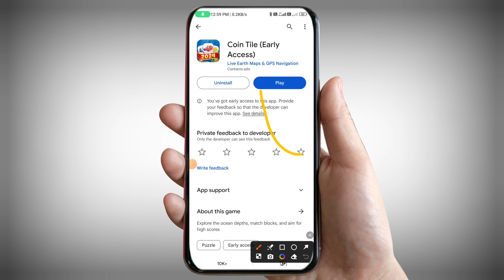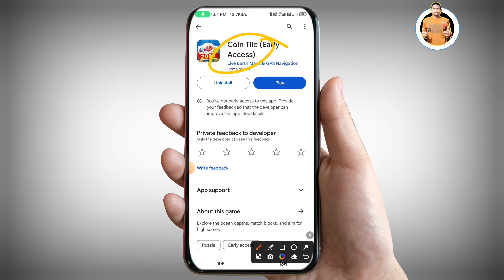Coin Tile App Legit Or Scam॥Coin Tile Game Real Or Fake॥Coin Tile Legit Or Not॥Coin Tile Review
In this YouTube video, we delve into the legitimacy of Coin Tile, a popular app that claims to offer a unique gaming experience with the opportunity to earn real money. We explore whether Coin Tile is a legitimate platform or a scam, discussing the app's features, gameplay, and withdrawal process. Additionally, we review the Coin Tile game, providing an honest assessment of its overall performance and user experience. To provide further insights, we present a payment proof to verify the app's claims. Join us as we uncover the truth behind Coin Tile and help you make an informed decision.

☑ App Link▶

☑Video Credit▶

Invite Code-BH37ME

☑Video Hashtags~~

☑Video Also Contain Following Tags~~

1)Coin Tile Early Access
2)Coin Tile Game Real Or Fake
3)Coin Tile Withdrawal
4)Coin Tile App Legit Or Scam
5)Coin Tile App Payment Proof
6)Coin Tile Game
7)Coin Tile Game Legit Or Fake